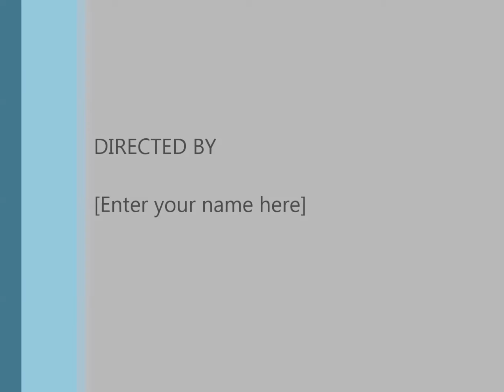How much room does a windward, inside overlapped boat get to rown a leeward gate?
So, how much room does a inside overlapped boat get a leeward gate or leeward mark?

This animation doesn't fit the exact situation as depicted in the video but it does establish that he inside overlapped boat must sail her proper.

I guess I could have luffed but the other boat appeard as "RED" on my radar screen some distance after the mark's passing.

Perhaps in the real world we could have luffed in order to get them moving or luffed to give them a RRS #11

VSK 5 Virtual Skipper ISAF RRS NADEO VSK5